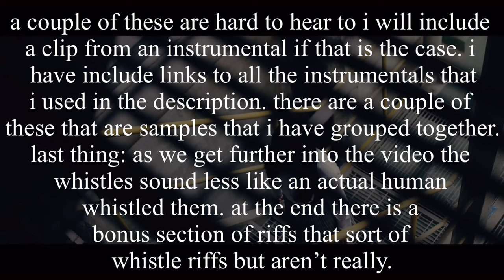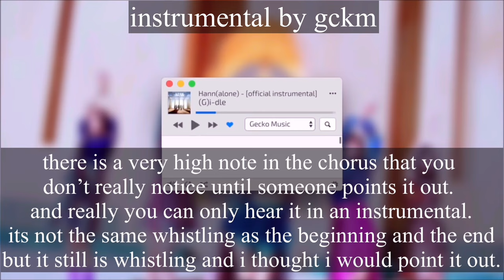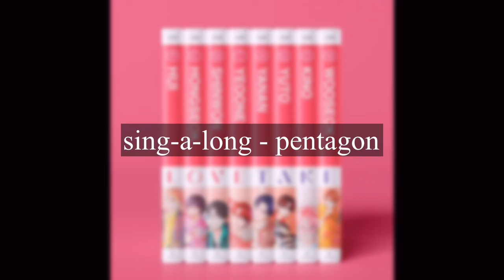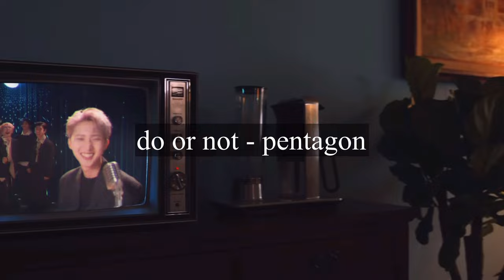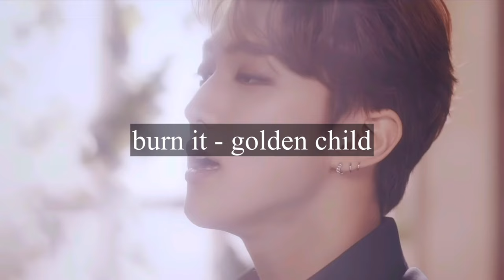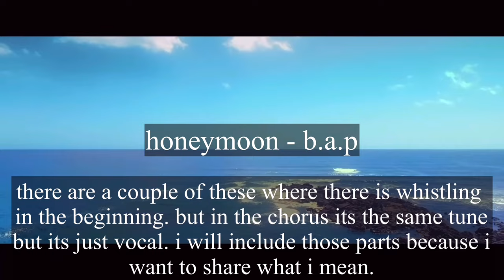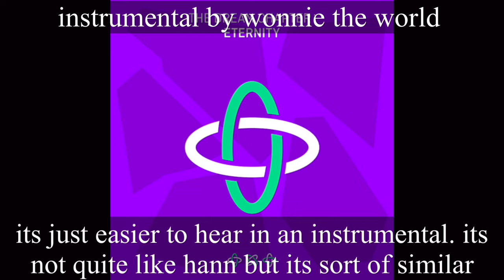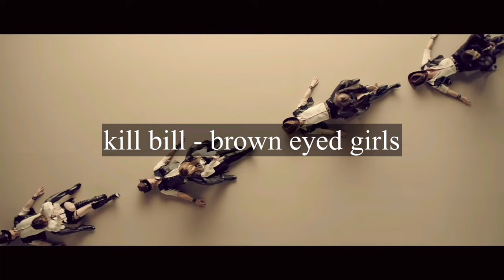Kpop Songs With Whistle Riffs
I will continue to add songs in here because i have definitely found more and will continue to

links to the original instrumentals in order of appearance

About Me
Name: Sam
Pronouns: they/them
Age: 20
Editing software: KineMaster
For thumbnails: PicsArt and Phonto
ult groups: seventeen, bts, txt, oneus and the boyz

Intro song is lilili yabbay by seventeen

my bias list (constantly being updated)